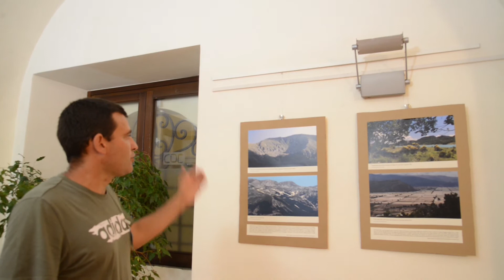Spazi e tempi di transizione - 2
Testimonianze e interviste dalla mostra "Spazi e tempi di transizione" tenuta dall'associazione Paliurus a Pineto presso Villa Filiani, dal 15 al 21 agosto 2020.
Mario Cipollone dell'associazione Paliurus ci illustra una parte della mostra in cui riflettiamo sul ruolo dei fiumi e delle montagne.

Video di Bruno Mariani, voce di Angela Tavone.